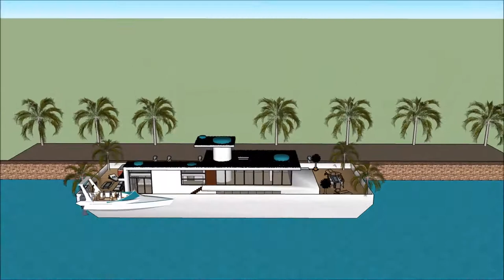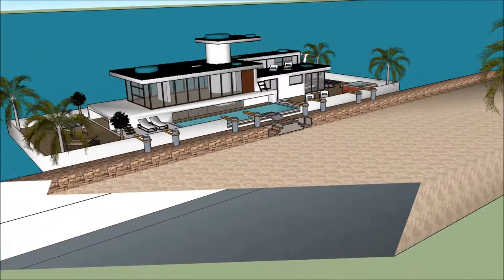Rumah kapal terapung Bangunan rumah minimalis modern cina 3d animasi arsitektur arsitek otodidak kem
The floating house villa houseboatzania launching an innovative high-end luxury yacht floating house villa mansion home design potentially as a display of exhibition of Rumah kapal terapung Bangunan rumah minimalis modern cina 3d animasi arsitektur arsitek otodidak kem.

The collection of the Floating house villa houseboatzania concept of Rumah kapal terapung Bangunan rumah minimalis modern cina 3d animasi arsitektur arsitek otodidak kem consists of high luxury and architectural art pieces in minimalism combined with living on the waterfront of the harbour.

The floating house villa mansion yacht design has the basis to sustain living with high standards and contemporary structural design - Rumah kapal terapung Bangunan rumah minimalis modern cina 3d animasi arsitektur arsitek otodidak kem with numerous of prospects for excessive living and celebrating the desire of life worldwide: